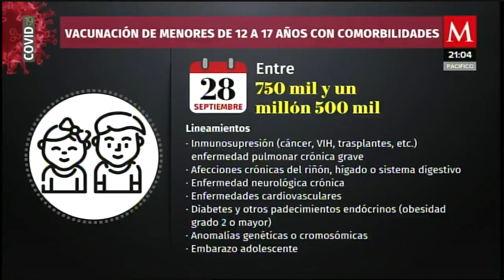Gatell anuncia la estrategia para la vacunación contra COVID de menores con comorbilidades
AzucenaxMilenio | Después de que cientos de niños fueron amparados para recibir su vacuna contra COVID19; HugoLópezGatell anunció la "estrategia" para vacunar a menores de entre 12 y 17 años con alguna enfermedad